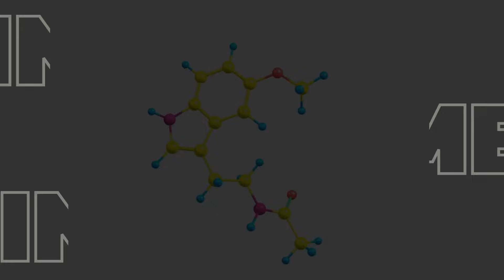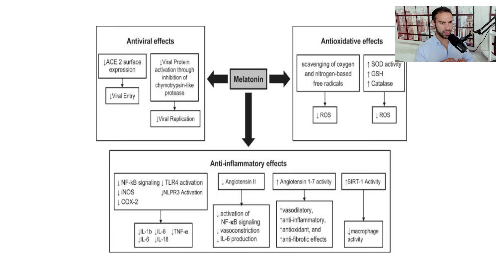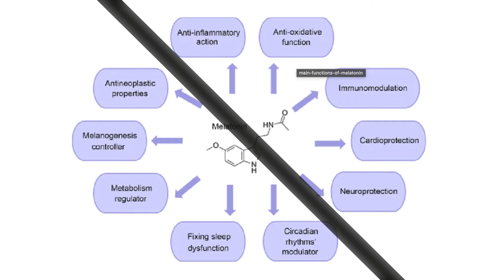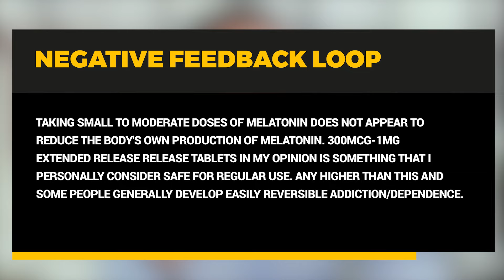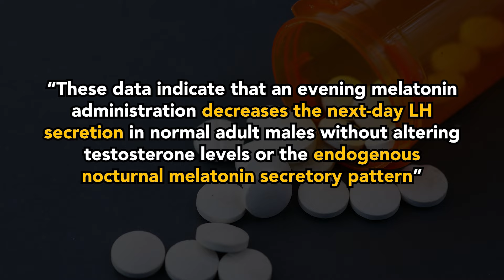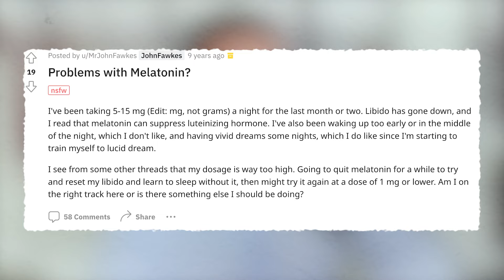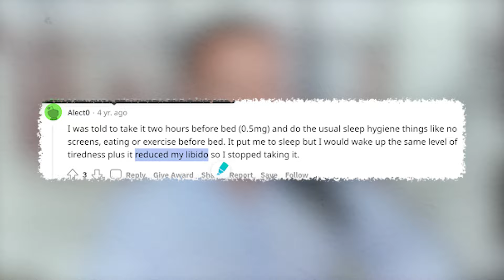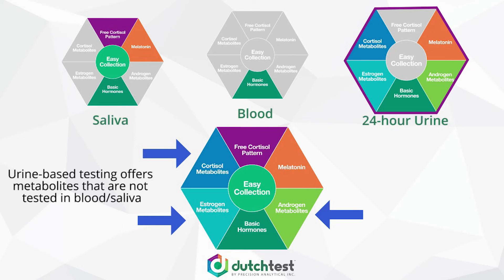The DARK Side Of Melatonin Supplements EXPOSED!